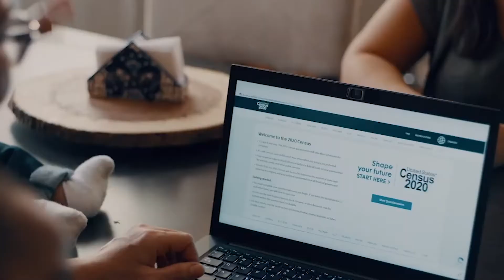Pastor Jerome Parker First Christian Church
Pastor Jerome, Vice Chair AZ Governor's CCC Faith - based Subcommittee express his support to 2020 Census. Starting March 12th complete your 2020Census online, by phone or by mail.